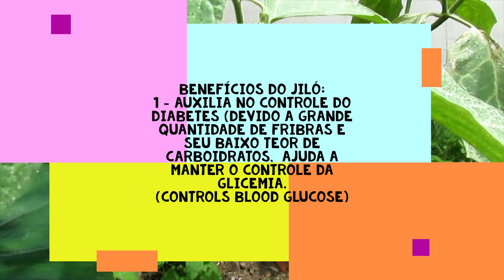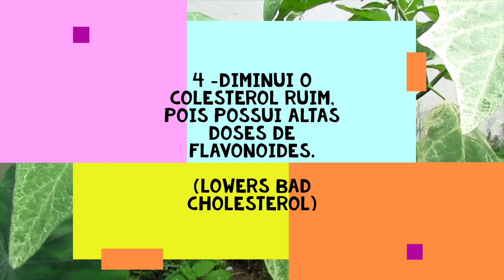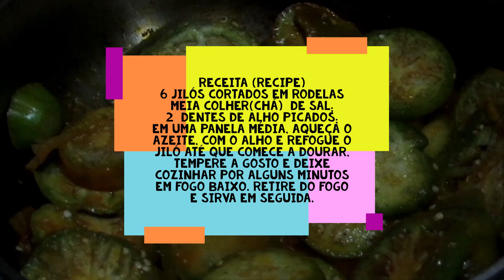Jiló: benefícios para saúde | veja como foi nossa colheita no quintal💚 Maravilhas do quintal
No vídeo de hoje vamos falar sobre o Jiló. Você já experimentou? E aí...gostou ou não?..Fale pra gente nos comentários...😍
O que descobrimos é que este fruto é muito bom em vários aspectos, apesar do seu sabor amargo.
Muito, muito obrigada por todo apoio que temos recebido até aqui.
A Deus toda nossa gratidão.

Hello everybody, How are you? I really hope so.
In today's video we will talk about Jiló. You have tried? So ... did you like it or not? .. Tell us about the comments ... 😍
What we found is that this fruit is very good in many ways, despite its bitter taste.
Thank you very much for all the support we've received so far.
To God all our gratitude.